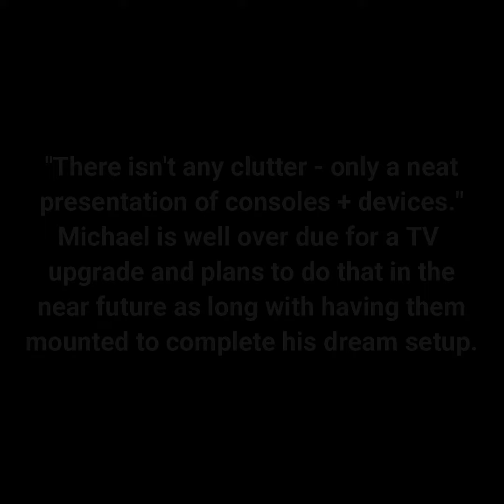FEATURED HIDEit CUSTOMER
Michael was seeking a product to not only hide his consoles but DISPLAYit. "What I love about HIDEit Mounts is the company’s dedication to provide an awesome product, that's not only useful but necessary...HIDEit Mounts products make a statement...I want to have my gaming setup looking sharp and presentable. This product allows me to do just that."